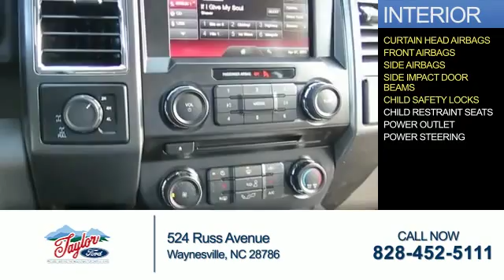2015 Ford F-150 T15108 - Waynesville NC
Year: 2015
Make: Ford
Model: F-150
Trim: XLTA
Engine: 5.0 liter 8cylinder 4WD
Transmission: 6-Speed Automatic w/OD
Color:
Mileage: 2
Address:
VIN:1FTEW1EF1FFA22537